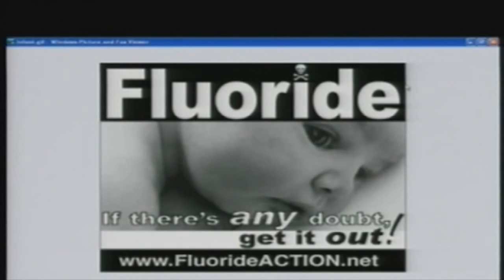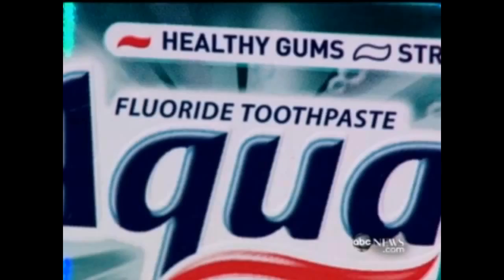Fluorosis, fluoride damaging teeth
Adverse effects of fluoride include dental fluorosis, mild to severe damage to tooth enamel